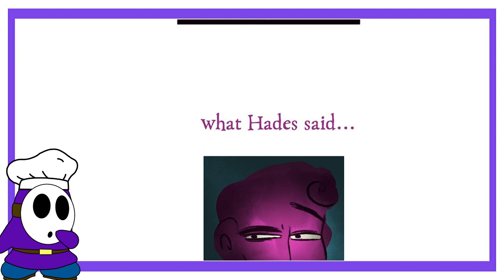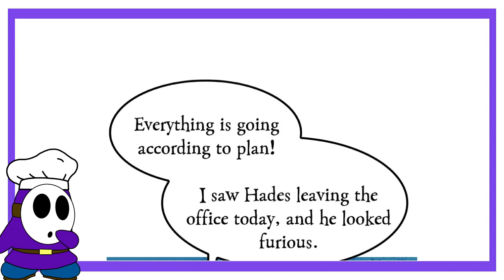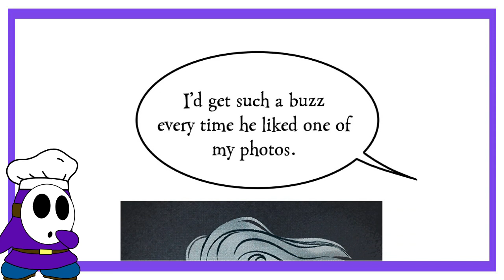Familial Love in WEBTOON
Love is in the air, but instead of just romantic love, i wanted to take a look at all types of love, and this week we're starting it off by checking out a love I dearly hope you've all experienced Familial Love.

WEBTOON series being spoiled:
Cursed Princess Club
Lore Olympus
Eleceed